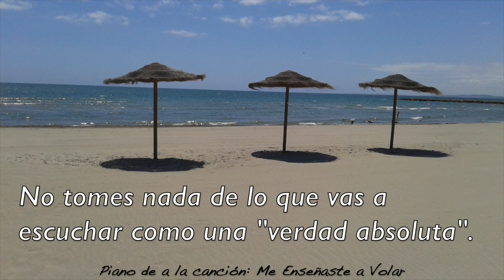Crédito Versus Responsabilidad